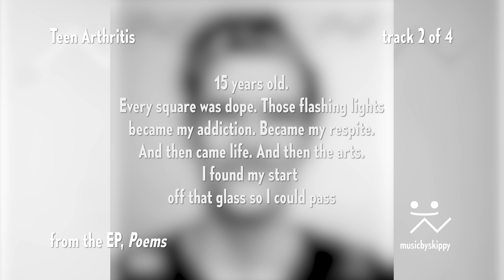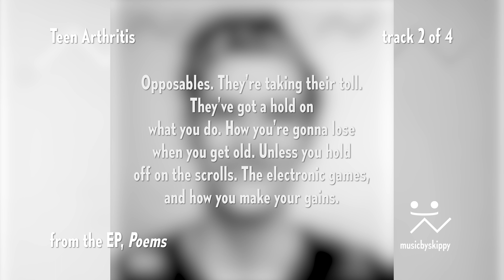musicbyskippy - Teen Arthritis (Official Audio)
"Teen Arthritis" is Track 2 of 4 from musicbyskippy's 2023 EP, "Poems." Composed, arranged, produced, and performance from: Luke "Skippy" Harbur.

Visuals by: Luke "Skippy" Harbur